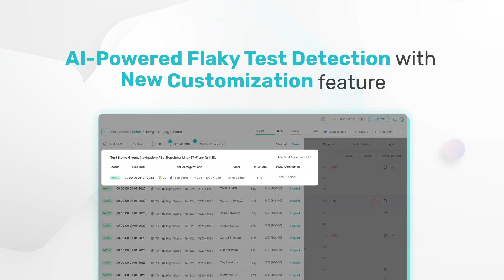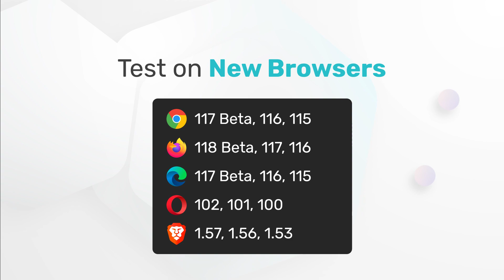What's New In LambdaTest💻 | Product Update Announcement September 2023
Check out this video to discover the latest updates that will elevate your experience on both web and mobile platforms.

𝐕𝐢𝐝𝐞𝐨 𝐂𝐡𝐚𝐩𝐭𝐞𝐫𝐬 👀
00:00 Welcome!
00:20 Web Automation
00:30 App Automation
00:45 SmartUI
00:55 Test Intelligence
01:05 HyperExecute
01:40 LambdaTest Tunnel
01:50 Real Time Testing
02:05 Integrations
02:15 Conclusion

📌𝐊𝐞𝐲 𝐇𝐢𝐠𝐡𝐥𝐢𝐠𝐡𝐭𝐬 𝐨𝐟 𝐒𝐞𝐩𝐭𝐞𝐦𝐛𝐞𝐫 𝟐𝟎𝟐𝟑

📍 Web Automation
✅ customDnsMap capability to define custom IP addresses.

📍 App Automation
✅ App Automation on Emulators and Simulators (Beta).
✅Biometric Authentication on real iOS devices.

📍Test Intelligence
✅ AI-Powered Flaky Test Detection with New Customization feature

📍 SmartUI
✅Handle dynamic elements with Playwright and Puppeteer.

📍HyperExecute
✅Auto heal the flaky tests with HyperExecute.
✅ New Lambda Hooks to set user-specific status.
✅ Run HyperExecute tests with Katalon on macOS and Linux.
✅ Ruby runtime support on Windows, macOS, and Linux.
✅ HyperExecute testing on Chrome 116.
✅Mobile app testing with TestNG using Appium.

📍LambdaTest Tunnel
✅ --ntlm-username and --ntlm-password flags for NTLM authentication.

📍 Real Time Testing
✅Mobile app testing on iPhone 15 Simulators with iOS 17.
✅Test on the new browsers
           • Chrome 117 Beta, 116, 115
           • Firefox 118 Beta, 117, 116
           • Edge 117 Beta, 116, 115
           • Opera 102, 101, 100
           • Brave 1.57, 1.56, 1.53

📍 Integrations
✅ Mark bugs with LambdaTest and Axosoft integration.

Perform scalable and reliable cross-browser compatibility testing of your website and web app on the latest mobile and desktop browsers: